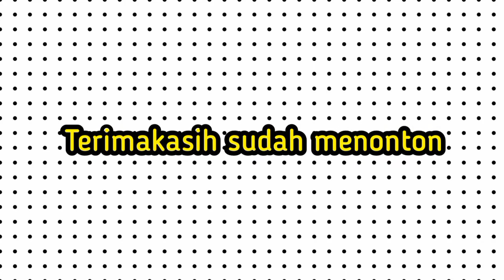Comelnya Anak Kucing🐈 || FH-V026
Fendi Hermawan Channel
Comelnya suara anak kucing satu ini, anak kucing ini adalah silangan dari pejantan anggora dan betina lokal.

Semoga terhibur.

Dengan dukungan kalian akan membuat channel ini lebih berkembang.
Terima Kasih 🤝